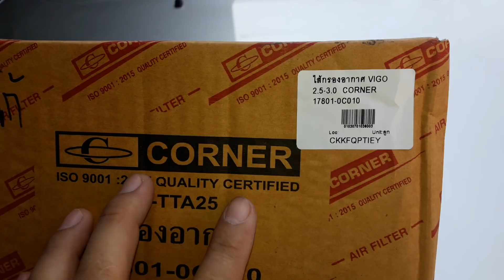รถอืด เร่งไม่ขึ้น แก้ไขเองเลย..ก่อนถึงมือช่าง.!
รถอืด เร่งไม่ขึ้น แก้ไขเองเลย..ก่อนถึงมือช่าง.! กรองอากาศก็เป็นอีกหนึ่งสาเหตูที่ทำให้รถอืดเร่งไม่ขึ้น และแก้ไขง่ายๆด้วยตัวเองครับ..ประหยัดไปมากเพราะเป็นส่วนที่ไม่ต้องใช้เครื่องมืออะไรเลย..